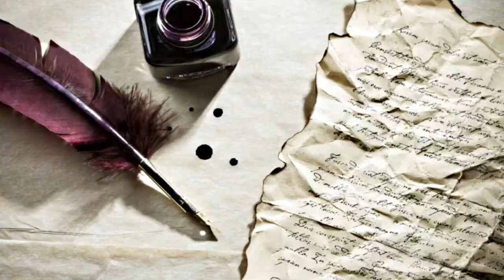Randonnée à Creux du Croue depuis La Bourbe (Lac des Rousses)